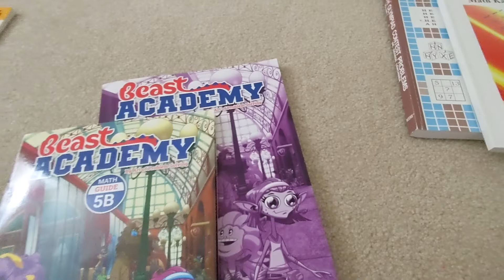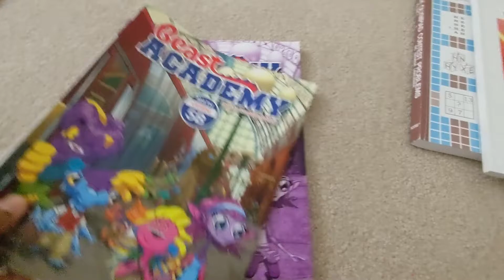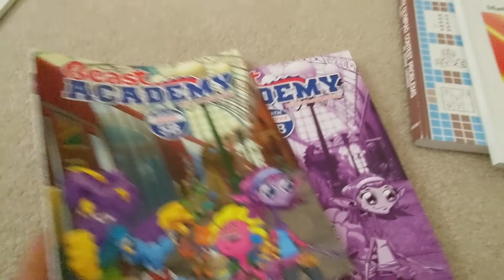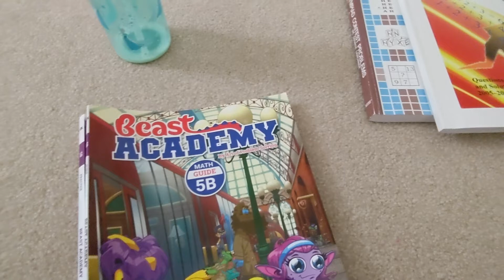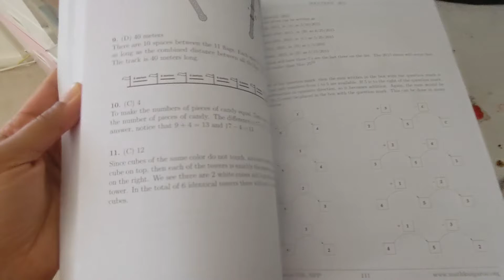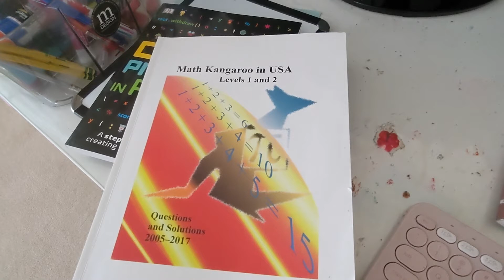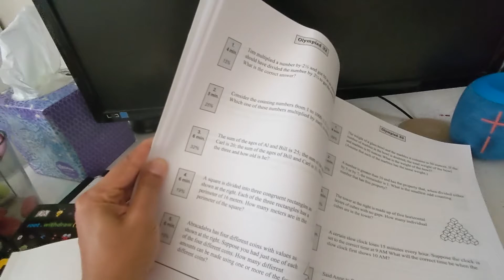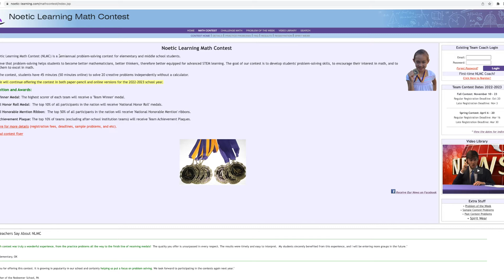Elementary School Math Enrichment (USA) | Beast Academy | Math Kangaroo | Math Olympiad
Hello everyone!
In this video, I'm sharing my experience nurturing a child's interest in learning Math. At first, I talk about an ongoing Math supplementation using Beast Academy book series. Next, I talk about the 3 competitive Math tests my kid has been taking for 2 years now. Happy to share more information if needed.

About me
I am a Software Engineer living in the SF bay area with my husband and two daughters. I love trying my hands on a variety of things, and enjoy sharing my learning experiences with friends and family. Hoping to use this YouTube channel as an avenue for sharing with a wider audience hoping it helps more people.

The videos in my channel cover a wide range of topics from travel to gardening to nutrition to kids enrichment activities to ... :)